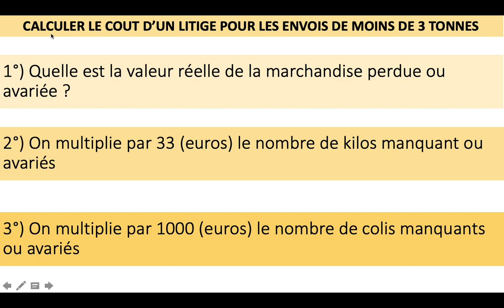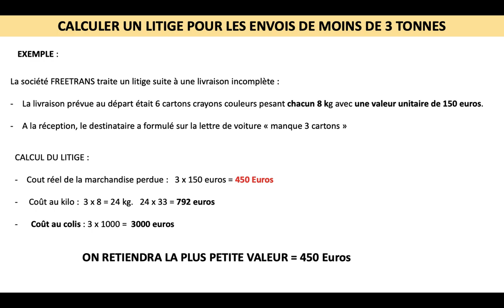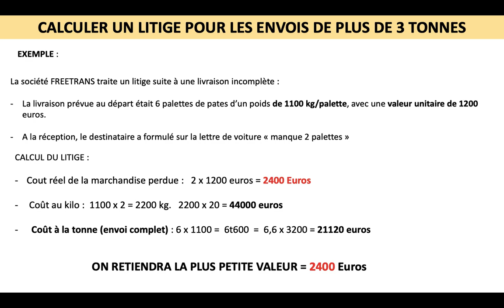LE CONTRAT DE TRANSPORT : CALCUL D'UNE INDEMNITE EN CAS DE LITIGE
Cette vidéo est conçu pour aider les CAP et Bac pro CTRM ou exploitation ou (Titre professionnel 128, 148)à calculer une indemnité en cas de litige lors d'un transport public soumis au contrat type général de marchandise. (Décret 2017-461).
On y trouvera deux exemples :
- un pour les envois de moins de 3 tonnes
- un pour les envois de plus de 3 tonnes

Bonne lecture !